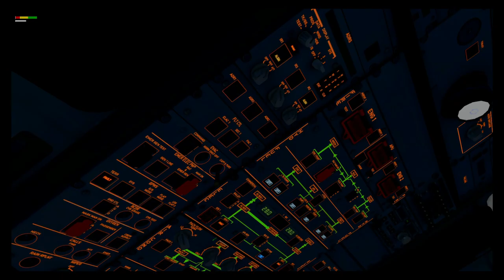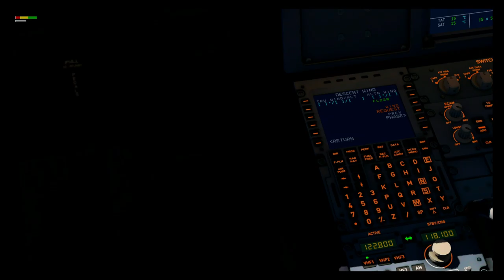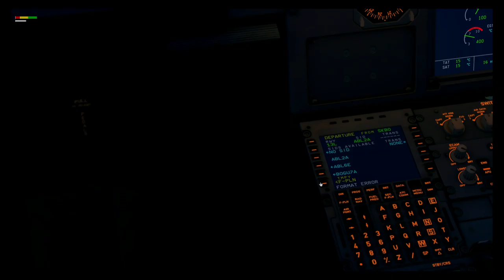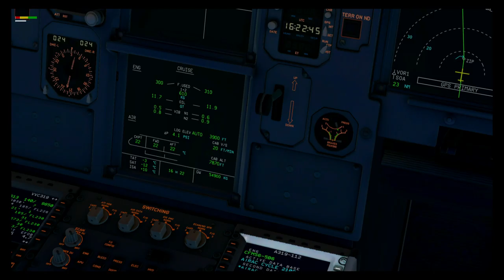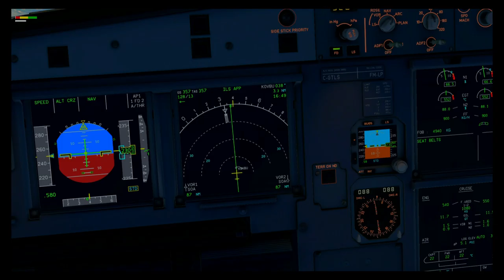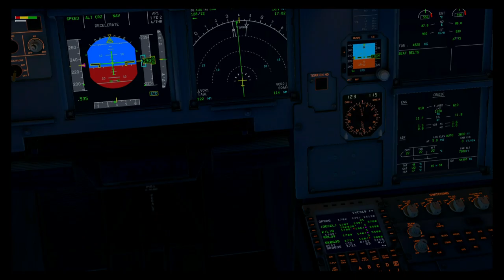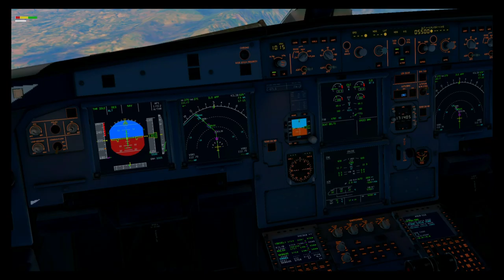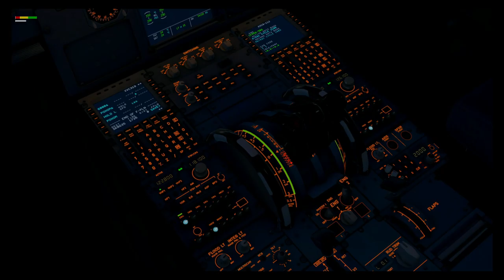Bogotá Bucaramanga en A319 de Viva Air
Hola amigos de nuevo con actividades en el canal como lo mencione en el video tuve problemas técnicos con el compu pero ya volvimos con los videos, volvemos con toda con un nuevo simulador espero les guste no olviden suscribirse a mi canal y darle like al video.

Espero les guste el nuevo contenido y volveremos pronto con los directos